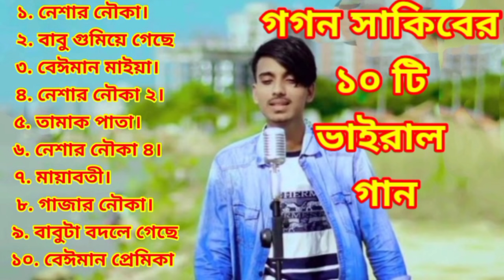গগন সাকিবের সেরা ১০টি ভাইরাল গান | Gogon sakib ar vairal 10 ta song | gogon sakib friend